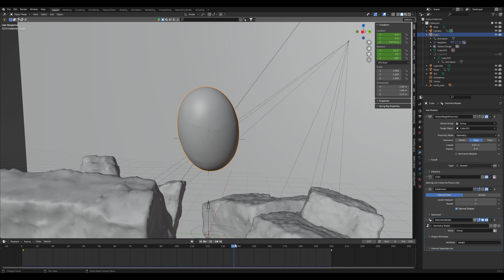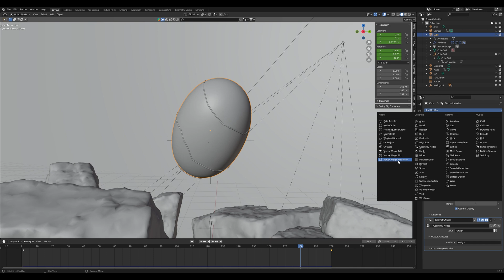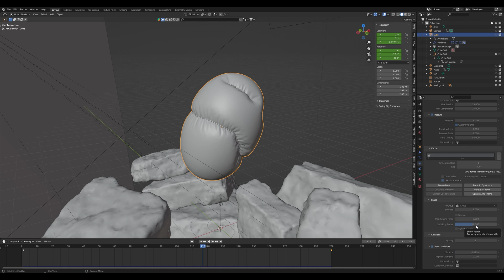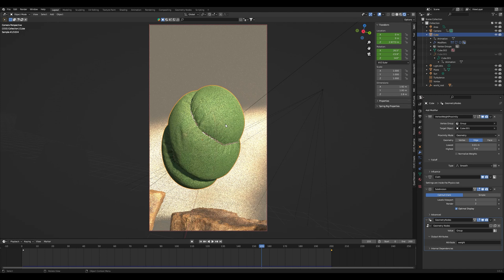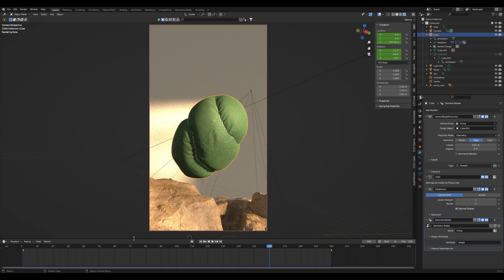Dynamic Cloth Seaming - Blender 3D Animation Tutorial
Welcome to pt 2 of my comprehensive Blender 3D tutorial series, where we explore the mesmerizing world of dynamic cloth effects! 🧵
Watch as we unravel the secrets behind creating experimaental but realistic cloth simulations and achieve stunning seaming effects that will take your 3D animations to the next level.

🎬 Whether you're a seasoned Blender artist or a beginner diving into the realm of 3D simulations, this tutorial will guide you through the step-by-step process of mastering dynamic cloth and creating seamless seaming simulations. 💡👕

👉 Don't miss this incredible opportunity to enhance your Blender skills and create eye-catching effects that will captivate your audience. Let's embark on this exciting journey of 3D creativity together! staysolid 🚀🎨

---ignore---

Key Topics Covered:

Dynamic Cloth Seaming Effect
Realistic Fabric Animation
Blender 3D Tutorial for Beginners
Advanced Animation Techniques
Blender Cloth Physics
Cloth Seaming Workflow